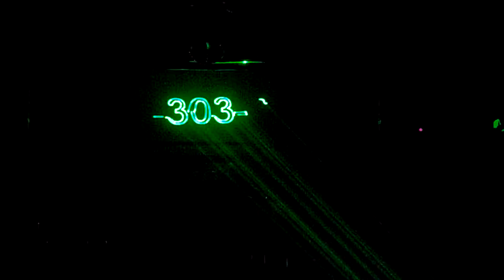laser show belleton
scena nagłośnienie oświetlenie pokazy laserowe obsługujemy imprezy estradowe, wesela ,studniówki, eventy, pokazy mody ,dyskoteki , osiemnastki, prezentacje multimedialne, imprezy firmowe i szkolne otwarcia obiektów, prezentacje reklamowe koncerty i wiele innych kontakt